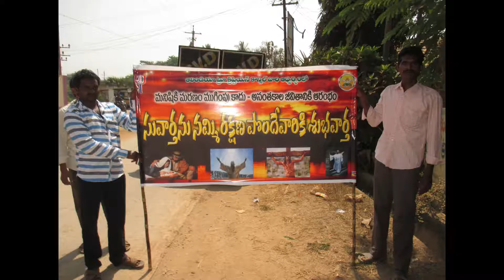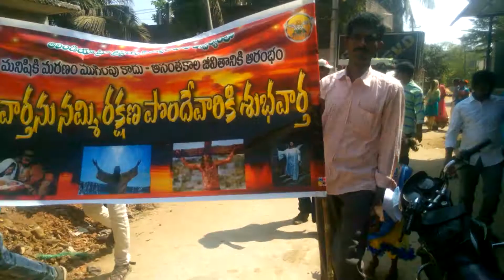BOUI CBT TADEPALLIGUDEM 1 DAY SUVARTHA IN PRATHIPADU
EVERY MONTH 1 DAY SUVARTHA PROGRAM CONDUCTED BY STUDENTS OF CBT TADEPALLIGUDEM

మరియు మీరు సర్వలోకమునకు వెళ్లి సర్వసృష్టికి సువార్తను ప్రకటించుడి.         మార్కు 16: 15